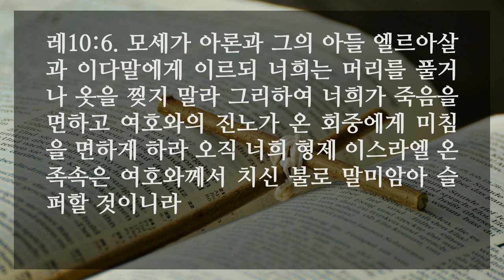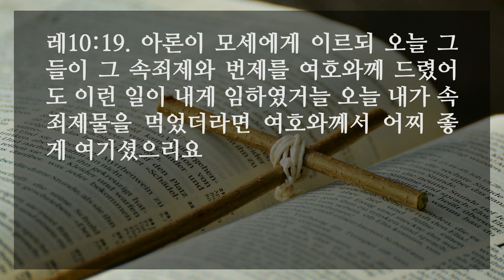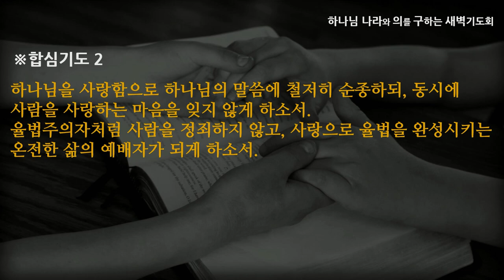[선한목자교회] 새벽기도 2022년 07월 05일 | 하나님의 임재에 가까워질수록 더 큰 순종의 책임이 따른다 - 김태훈 목사 [레위기 10:1-20]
하나님의 임재에 가까워질수록 더 큰 순종의 책임이 따른다 - 김태훈 목사 [레위기 10:1-24]